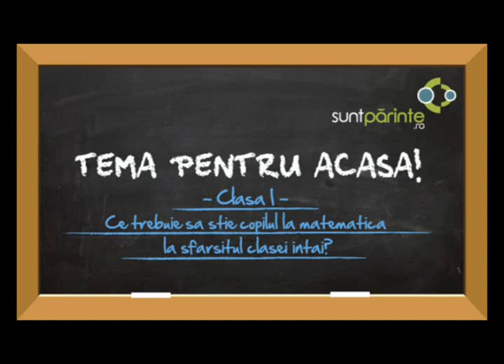Matematica de clasa I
Ce cunostinte de matematica trebuie sa aiba copiii la sfarsitul clasei I? Invatatoarea Ioana Diaconu din Bucuresti, in parteneriat cu SuntParinte.ro, ofera informatii si sfaturi parintilor preocupati de educatia copilului.

- articole despre cresterea si educatia copiilor
- recomandari de activitati practice
- locuri de petrecere a timpului liber
- grupuri de discutii cu profesorii si invatatorii

SuntParinte este un proiect Intuitext sustinut de Didactic.ro.